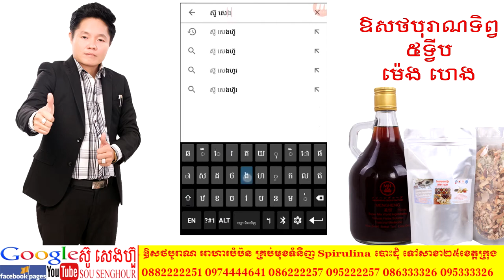04 ជំងឺគ្រូសក្នុងតម្រងនោម សុខភាព ក្បួនផលិតថ្នាំខ្មែរ ឱសថបូរាណ អាហារបំប៉ន បោះដុំ spirulina